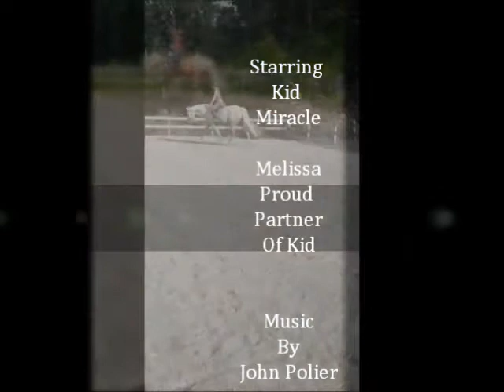Kid 9 11 13 our fourth trot